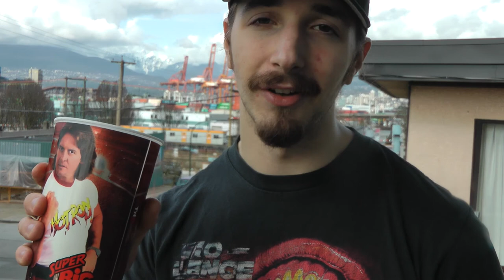Current Split, lifting heavy and energy projection...wtf?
I talk about how awesome it is to lift heavy again, my current split, and something I've been noticing in my interactions with people that aren't me.